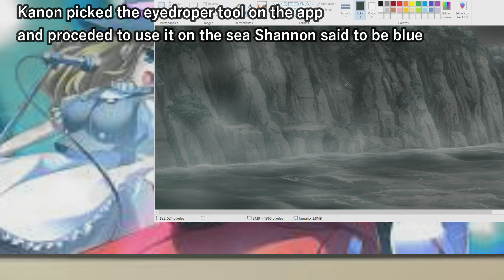[Umineko shitpost] What color is the sea?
I swear this was funnier in my head.

As always here you have the lick to our discord server